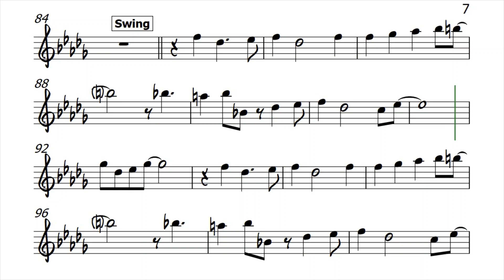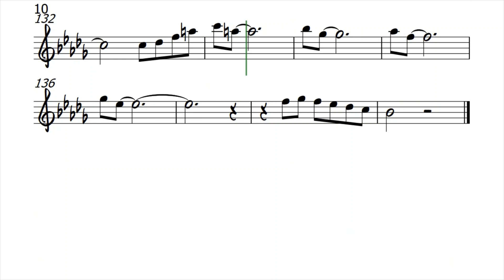Nica's Dream Flute Violin Sheet Music Backing Track Play Along Partitura